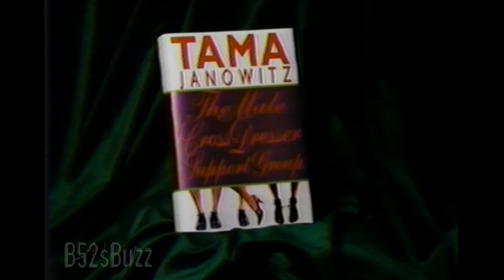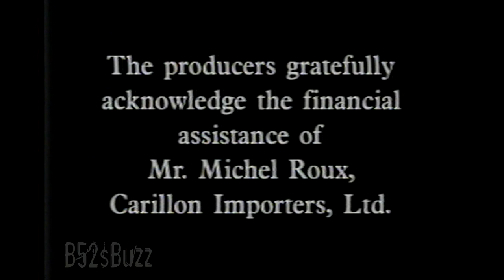Male Cross-Dresser Support Group book trailer featuring Cindy Wilson (the B-52s)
Teaser / trailer / promo video for Tama Jamowitz's 1992 book The Male Cross-Dresser Support Group, featuring Cindy as Pamela.